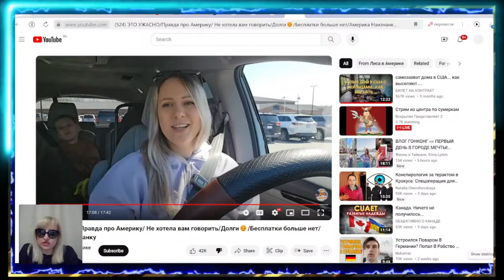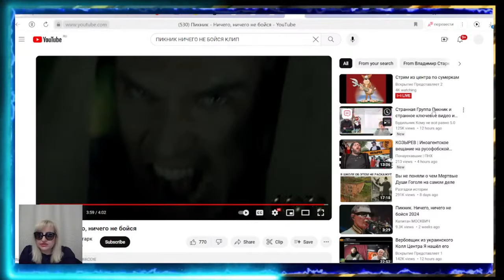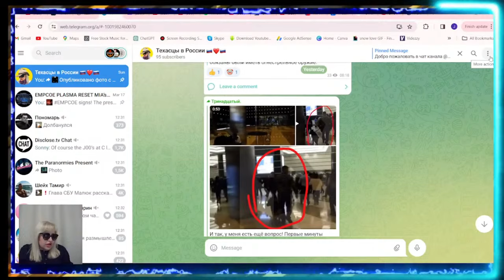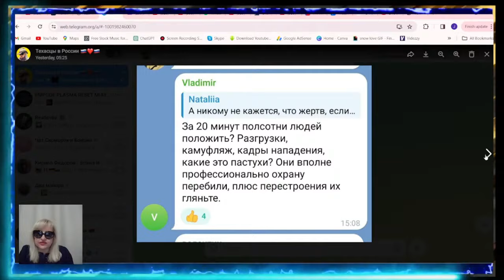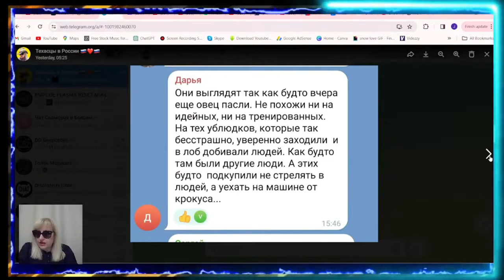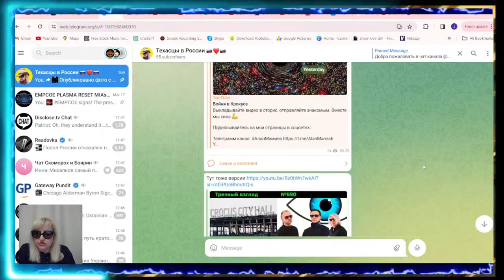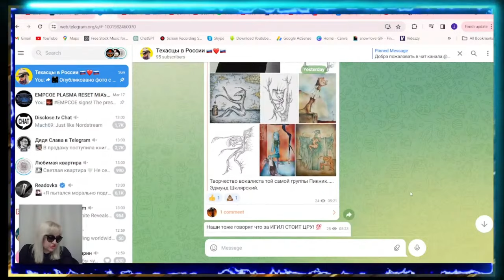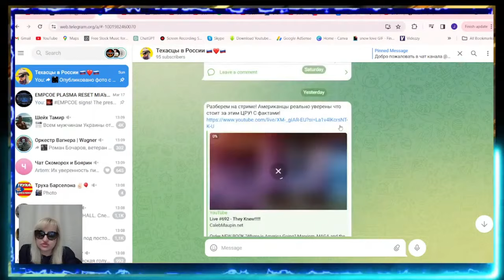ПИКНИК: Следствие одной цепи / Теракт Крокус ситти холл/ СТРАННОСТИ / КОНСПИРОЛОГИЯ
Понятно, что тема видео и это событие взаимосвязаны.
Все это цепочка одной цепи событий по установлению Нового мирового порядка.